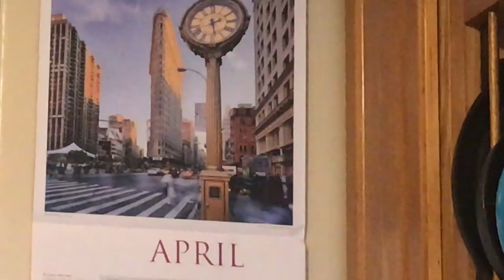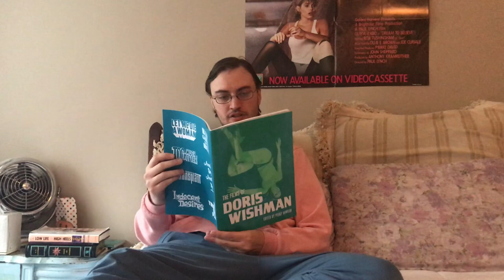Pandemic Staycation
Music video about enjoying my time in quarantine during the COVID-19 crisis. Set to the song "Vacation" by the Go-Go's.

Written and directed by Austin Wolf-Sothern
Cinematography by Erin Devitt
Starring Austin Wolf-Sothern, Zira Devitt, Edie Devitt